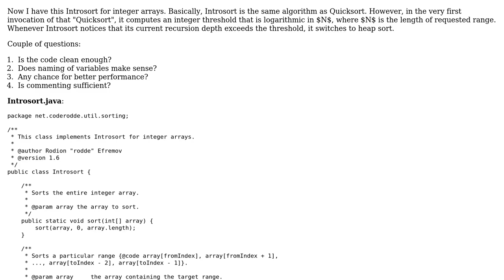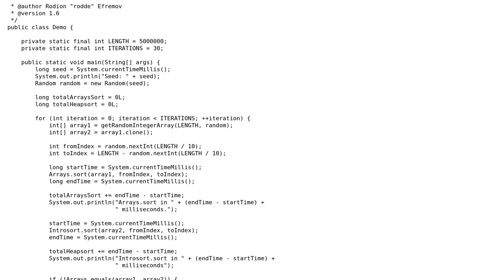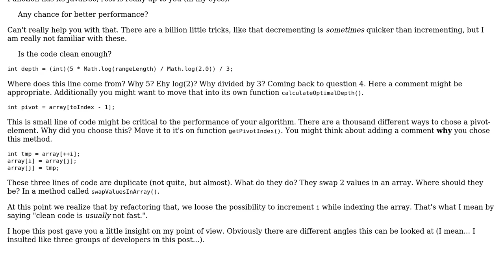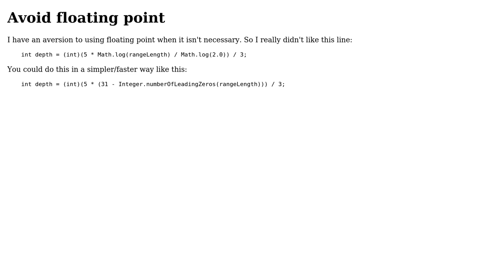Code Review: Introsort in Java (2 Solutions!!)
Code Review: Introsort in Java

With thanks & praise to God, and with thanks to the many people who have made this project possible! | Content (except music & images) licensed under CC BY-SA | Music | Images & others | With thanks to user LorToso user JS1 user coderodde and the Stack Exchange Network Trademarks are property of their respective owners. You are responsible for your own actions.